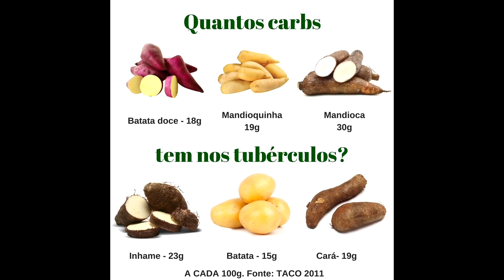🍳DIETA DO OVO 2022 - O QUE COMER EXATAMENTE? (Nutricionista Giovana Guido)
No vídeo de hoje passo uma lista completa do que comer na DIETA DO OVO além de ovo! Sugestões de combinações e receitas também.
- Meus cardápios completos e receitas para secar gordura e barriga em 6 semanas - uso as estratégias: LOW CARB, CETOGÊNICA, CICLO DE CARBOIDRATOS E JEJUM INTERMITENTE
- Opções de kits com desconto do meu termogênico natural X-LEAN (temos 1, 2 ou 3 kits disponíveis para venda)

Quem sou eu?
Giovana Guido
Atleta Fitness
Brasileira nos EUA
Assuntos do canal:
1- Nutrição
2- Nutrição esportiva
3- Aumento de massa magra
4- Emagrecimento
5- Definição muscular
6- Fitness
7- Musculação
8- Treinos
9- Viagens
10- Vida nos EUA
11- Eventos
12- EUA
13- Saúde
14- Boa forma
15- Qualidade de vida
16- Dieta
17- Suplementos
18- Produtos naturais
19- Prevenção de doenças
20- Tratamentos naturais
Como emagrecer depois de festas de fim de ano, como emagrecer, apos festas de fim de ano, como emagrecer apos festas, emagrecer apos jacada
água com limão, limão, Dr. Lair Ribeiro, Lair Ribeiro, vinagre de maçã para colesterol, chia, sementes de chia, como limpar o cólon, limpeza de cólon, como emagrecer em uma semana, como emagrecer rápido, como perder barriga, como desinchar a barriga, vinagre de maçã, receita para limpar o intestino, como soltar o intestino, como soltar o intestino imediatamente, como soltar o intestino rapido, perder barriga em 1 semana, emagrecer após jacada, reduzir estômago alto,estômago